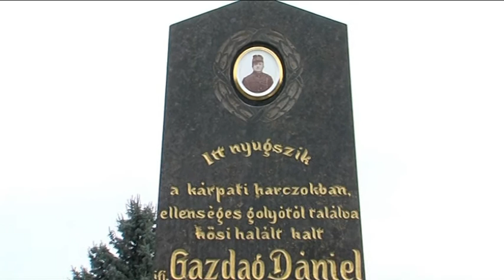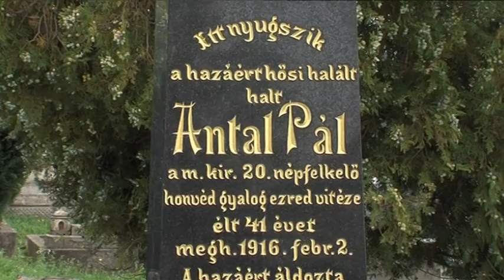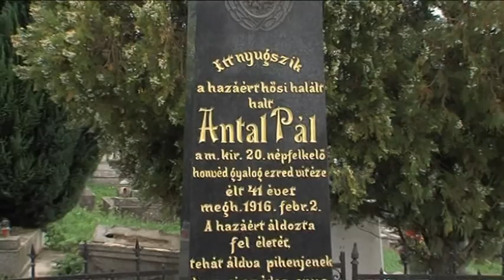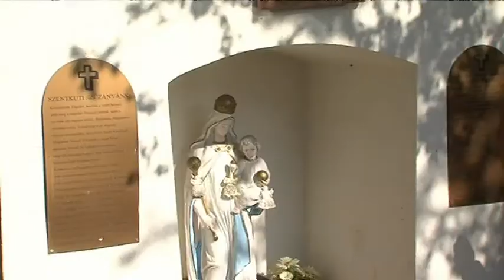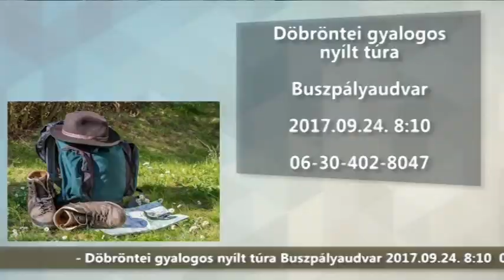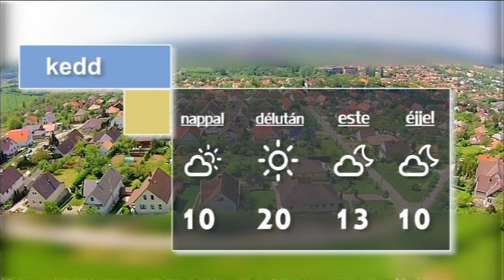Híradó - Ajka TV 2017.09.25.